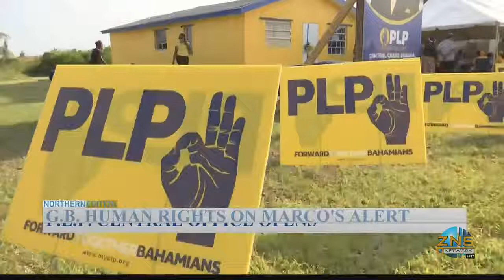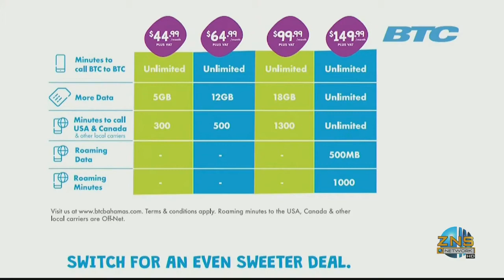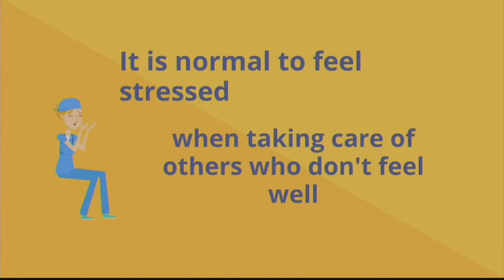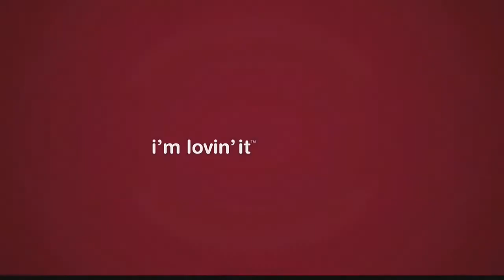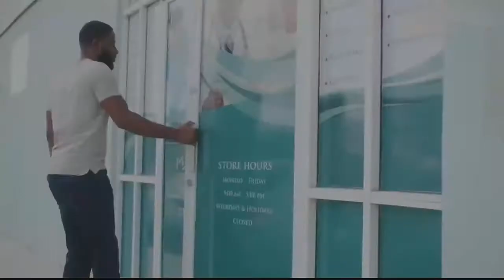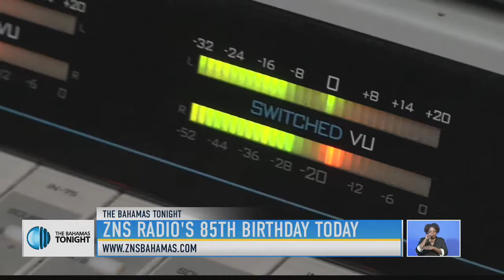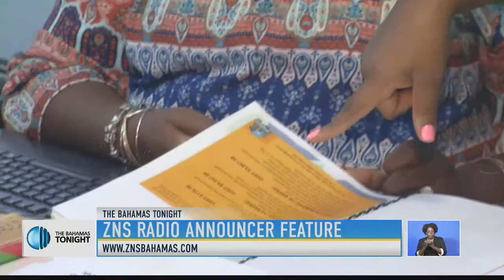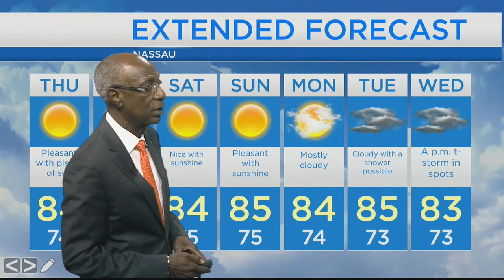BTVI Offers Top Information Technology Programs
Hear what IT Office Assistant, Shantavia Martins had to say on ZNS News (May 26th), as she touted BTVI's Information Technology programs - among the top in the region!

The report begins at 1:04:40 and ends at 1:07:24.